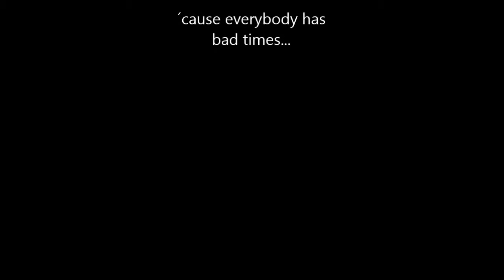See You Again !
Album: Siderodremophobia